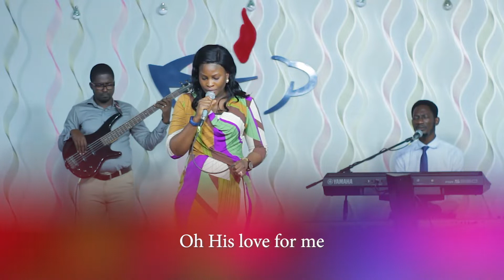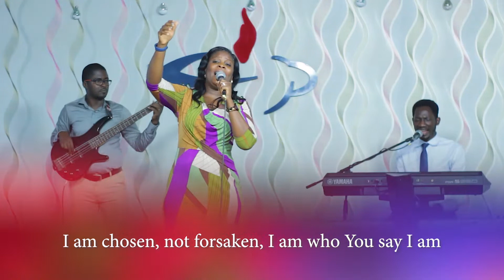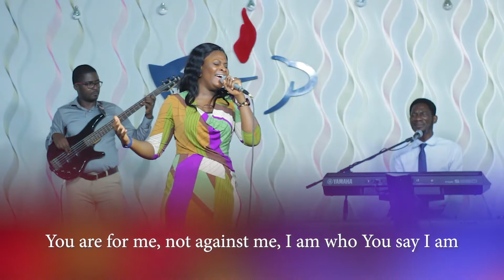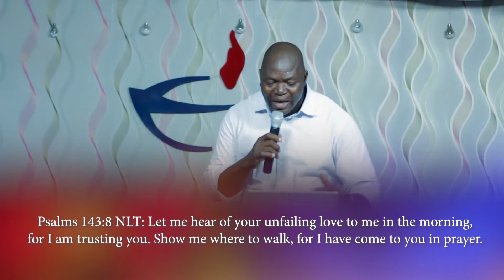May 2020 Communion Service